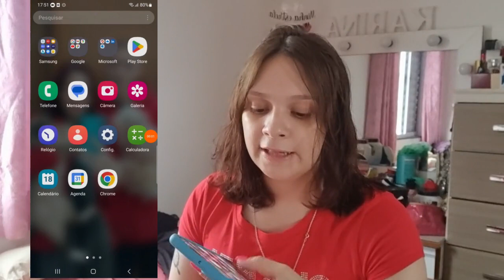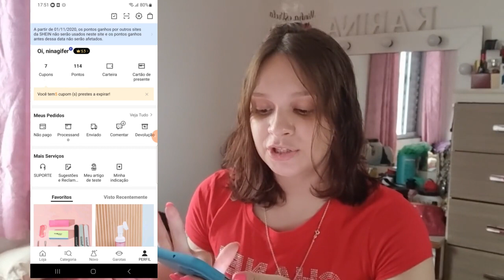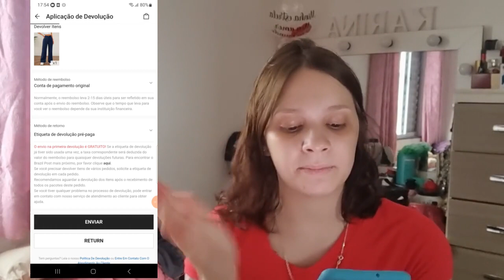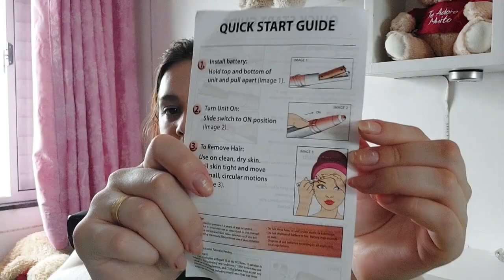PRIMEIRA PEÇA DE DEVOLUÇÃO PARA A SHEIN |GRAVEI TODO O PROCESSO E + ALGUMAS COMPRINHAS PARA CUIDADOS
Olá Pessoas de Outro Mundo, tudo bem?
Hoje vim mostrar para vocês como foi o processo de devolução da minha compra da Shein e mais algumas comprinhas nacionais que chegaram.